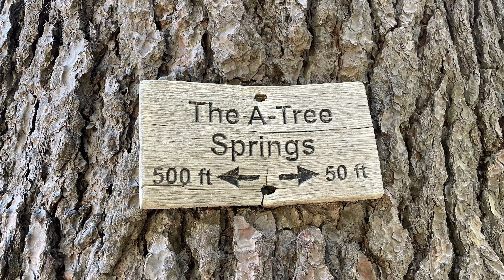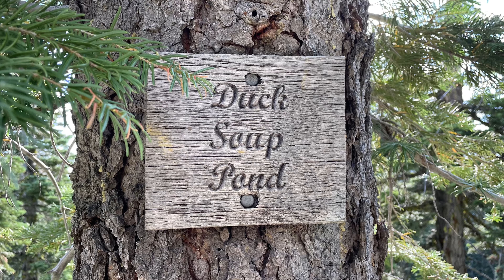PCT 2022 Day 113